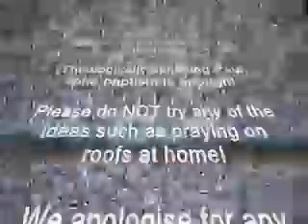STAND UP ON THE ROUNDABOUT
To celebrate Red Nose Day, here is the ultimate comedy video...!